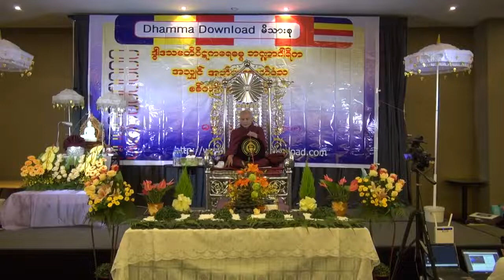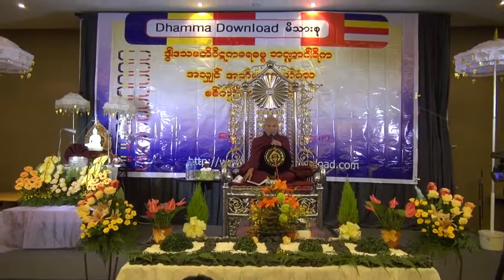Ashin Abhizatalinkarabhivamsa Myanmar Dhamma Talk. ကိုယ့်အကြောင်း သူ့အကြောင်း | STT Note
Ashin Abhizartabhivamsa Pali Dhamma Talk - Tipitaka Tayardaw
ကိုယ့်အကြောင်း သူ့အကြောင်း_စစ်ကိုင်းတိပိဋကဓရဆရာတော်
အရှင်အဘိဇာတာလင်္ကာရာဘိဝံသ ဟောကြားပါသည်။

ယခု Video file ကို STT Note မှ မပိုင်ဆိုင်ပါ။
အကြောင်းအမျိုးမျိုးကြောင့် မူရင်းဖိုင်အား မကြည့်လိုက်ရသော မြန်မာပြည်သူများအတွက် Education & Motivation ရည်ရွယ်ချက်ဖြင့် တဆင့် မျှဝေခြင်းသာ ဖြစ်သည်။

ယခု Videoဖိုင်သည်-
(၁) မူရင်းဖိုင်ပိုင်ရှင်များ၏မူလရည်ရွယ်ချက်ကို သွေဖယ်သွားစေခြင်း မရှိပါ။
(၂) မူရင်းဖိုင်ပိုင်ရှင်များမှ ကန့်သတ်ထားသော အခကြေးငွေဖြင့်သာကြည့်ရှုလေ့လာ သင်ကြားခွင့်ရသော Videoဖိုင်များ မဟုတ်ဘဲ အများပြည်သူ မည်သူမဆို(Public)သို့ ချပြထားသော ဖိုင်များကိုသာ ပြန်လည်မျှဝေခြင်းဖြစ်သည်။